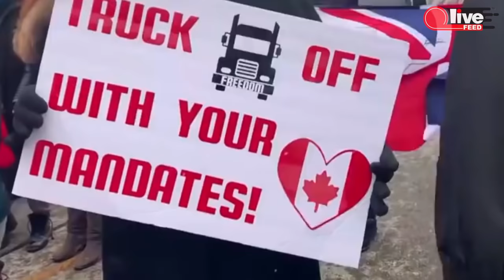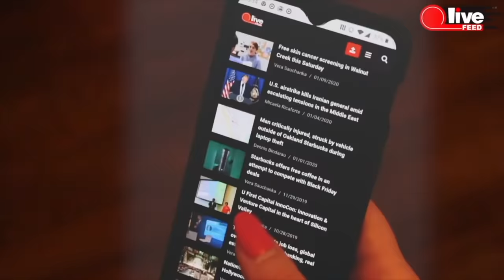Freedom Convoy arrives in Ottawa as Trudeau self-isolates at home | LiveFEED®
Despite several challenges along the way, including roads and highways closures, Freedom Convoy has successfully made it to Ottawa.  On wheels and by foot, Canadian protesters flow to the capital center, where the anti-mandate rally is scheduled to kick off tomorrow, January 29th.

We continue following the recent developments with the protest organized by the Canadian truck drivers that's already become an international movement. The unprecedented, endless lines of trucks successfully continue their way across the country, protesting COVID-19 vaccine mandates and other restrictions. The protest started in the early morning of January 17th, shortly after the new COVID-19 vaccine mandate for truck drivers came into effect in Canada. The new federal rule now requires unvaccinated Canadian truck drivers that return to Canada to get tested for COVID-19 and isolate for 14 days. Additionally, the new federal mandate will also not allow unvaccinated foreign national truck drivers to cross the border into Canada. January 22nd, the same mandate came into force in the US. Experts warn that both of these mandates will inevitably lead to supply chain collapse and a further surge in prices, including prices for food, gas and essential goods.

Canadian truckers are currently heading to Ottawa from all over the country to hold a large rally in the nation's capital on January 29th. Additional protests are also scheduled at multiple border crossings throughout Canada

Watch our previous video coverages of the protest, if you haven't already!

We'll continue following the situation and will be posting more updates as they become available — check back for new coverage!